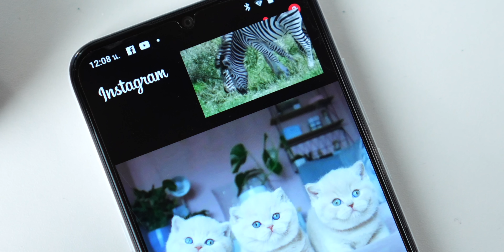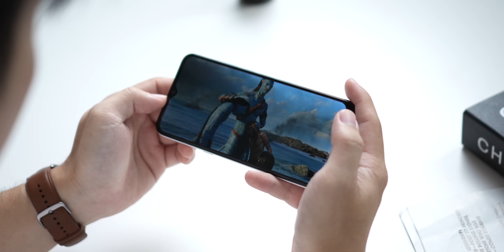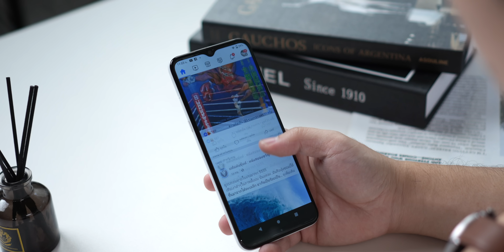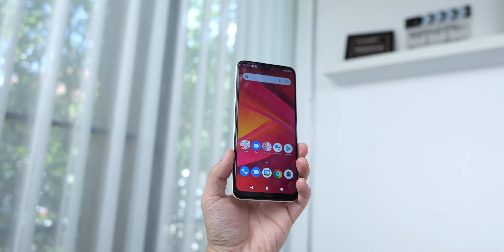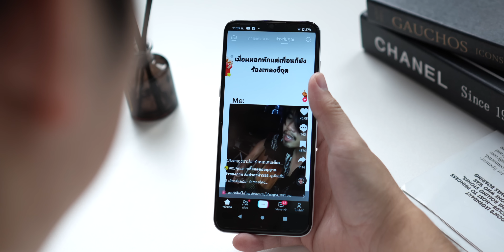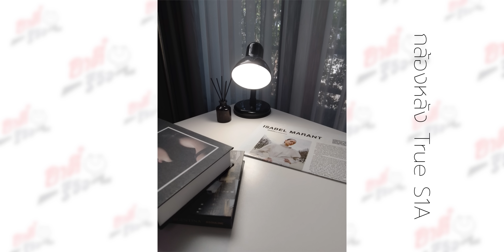รีวิว True S1A มือถือเน้นใช้งาน ราคาเบาโคตรคุ้ม!? งบ 4,000฿!! | อาตี๋รีวิว EP.1058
ใครกำลังหามือถืองบเบาไม่เกิน 4,000 True S1A ที่อยู่ในงบนี้ สเปคถือว่าใช้ได้
เสริมความคุ้มด้วยโปรเน็ตแบบจุกๆ เล่นเน็ตไม่อั้นเร็ว 4Mbps จะคุ้มขนาดไหน มีจุดไหนน่ราสนใจบ้างไปดูกันฮะ

โปรซื้อ True S1A รับซิมเล่นเน็ตไม่อั้นเร็ว 4 Mbps พร้อมโทรฟรีในเครือข่าย 300 นาทีนาน 3 เดือน

นี้มีถึงสิ้นเดือนสิงหาคมนี้ ที่ตัวแทนทรูทั่วประเทศ หรือคลิกเลย 👉🏻